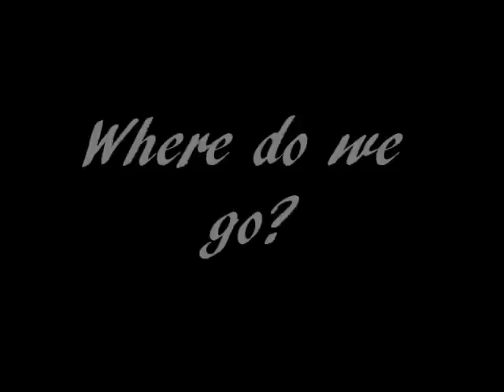Island Spirit All Star Cheerleading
Highlight/Choreography reel for Candice Robillard